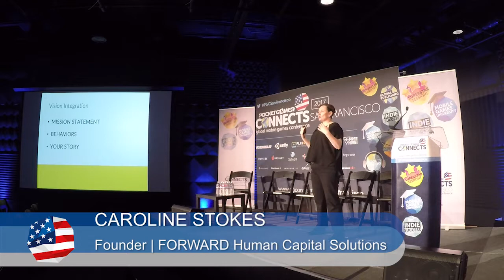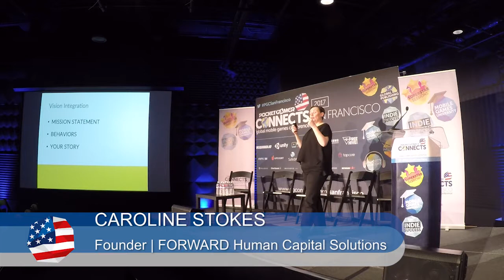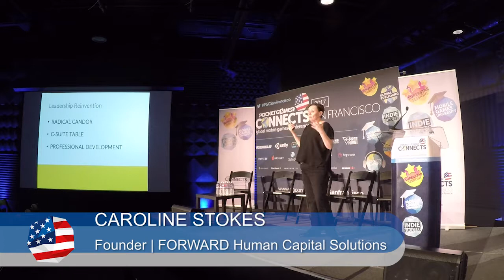The talent acquisition masterclass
Speaking at Pocket Gamer Connects San Francisco 2017, FORWARD Human Capital Solutions Caroline Stokes discusses the talent acquisition process and asks what the modern recruiter looks like.